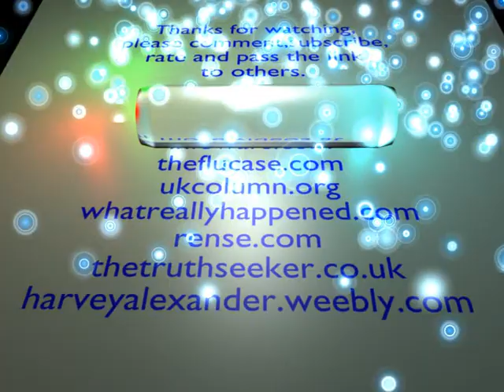ThanksforWatching3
Please feel free to download and use at the end of your own videos.
This animation was made with blender available from blender.org